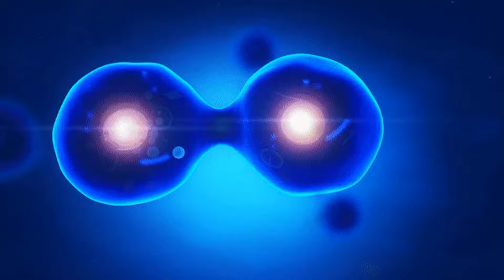What happened to Dr. Monty & The Shadow Man in Cold War Zombies!? What happened after Tag Der Toten?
What happened to Dr. Monty & The Shadow Man in Cold War Zombies!? "The First One" What happened after Tag Der Toten?